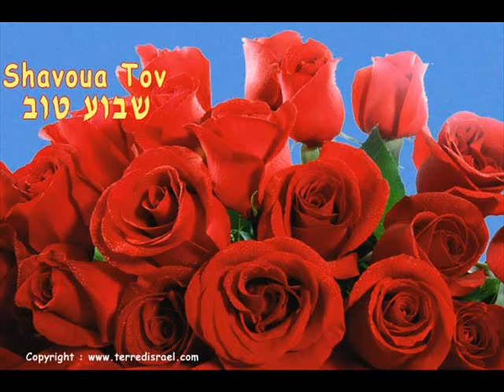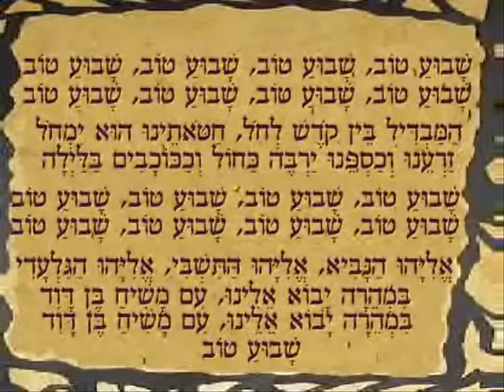shavoua tov, bonne semaine a vous tous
shavoua tov, bonne semaine a vous tous avec les cartes de voeux de